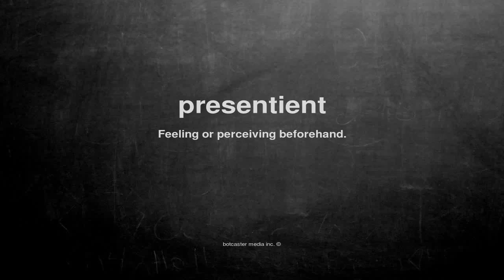What does presentient mean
What does presentient mean in English?